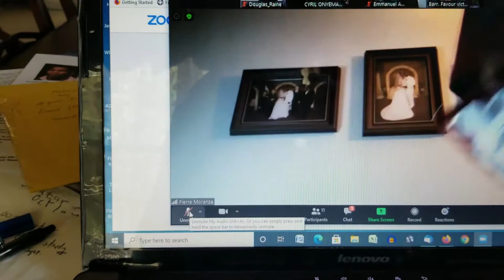Barrister Favour Victory